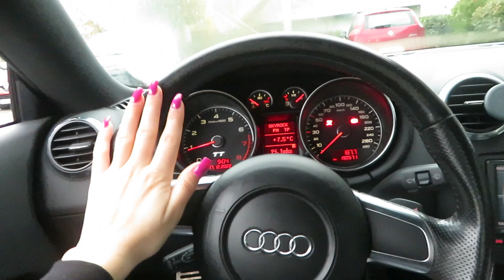JE RÉALISE ENFIN MON RÊVE !!!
Questions fréquentes :

.Je m'appelle Louna
.J'ai 20 ans (05/12/2002)
.Je filme avec un Canon Power SX730 HS
.Je monte mes vidéos sur: Final Cut Pro X sur mac
.Je fais mes miniatures sur Canva

Love ♡